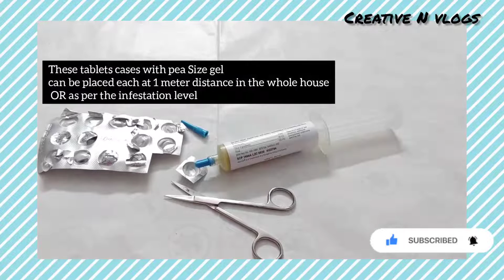Tried and Tested Cockroach Gel Bait- "Advion Cockroach Gel Bait"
Tried and Tested One of the BEST cockroach gel bait

Advion Cockroach Gel Bait

The most effective Gel in the market:

* it kills all German Cockroaches
*takes at least 2 to 4 days to wipe out infestation
*the gel lasts at least 5 years though the expiry is of two years( lasted me 7 years)
*be careful with children and pets
*no odour
*use gloves to apply
*easy to use and doesn't leave behind residue
*I used before moving in the apartment and in 4 days all roaches were dead and i could comfortably move in.
*NO need for exterminator at all

Method to use:

It comes with a plunger and nozzle:
*According to instructions we have to put pea size dots in 1 meter distance all over the house (toilets and kitchen mostly)
*I used  Empty Tablet case and put the dots and Shoved them under cupboards,cabinets, behind toilet doors etc.
*Tablet cases are easier to clean and helps to remove /throw them after 2-3 months

Points to Remember:

*Always keep the cap closed so the Gel doesn't dry out.
*Keep it away from kids and pets
*Replace the tablet cases every month or two depending on the infestation.
*Usually the home remains infestation free for years after one time use but if you ever find
any roach after few years then repeat the process.

products links
Hit Anti-Roach Gel bait
Advion Ant Gel Bait
Wireless Headphones with Mic
Headphones with mic
Tripod for Smartphones & Cameras
Laptop Stand
Wireless Mouse